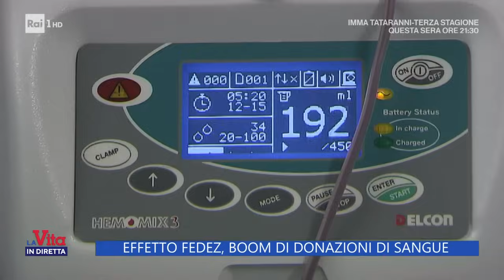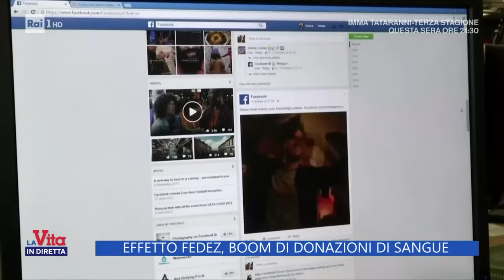Effetto Fedez, boom di donazioni di sangue - La Vita in diretta - 09/10/2023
- Dopo aver beneficiato di alcune trasfusioni di sangue che hanno contribuito a salvargli la vita, Fedez ha lanciato un appello grazie al quale si sono moltiplicate le adesioni alla donazione di sangue...